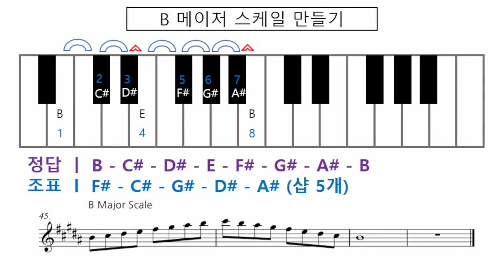기타화성학 8강 B메이저스케일 계산하기